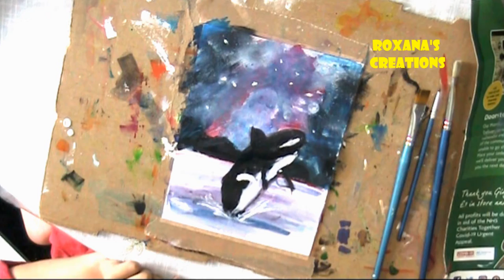Acrylic Challenge 25 of 30, Galaxy Whale Painting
Here's how to join the challenge.
1. Paint something new everyday with acrylic paints to improve your painting skills.  You can paint something from your own creativity or follow a tutorial anywhere on youtube.
2. Go to the link below and upload your art work everyday for us all to enjoy
3. The goal of this Challenge is for homeschool kids (or any kids) to have fun and improve their painting skills.

(You can upload your art in the comments section where it allows you to choose a file to upload).

This challenge is part of Roxana's art homeschool education.  She thought it would be fun for other people to join in and to upload their art in the same place.

Acrylic Paint Supplies here:
(aff link)

If you like this channel and would like to give a surprise gift to Roxana, you can do so via this 100% of all gifts will go to art tools, and educational materials, which will be used to develop her home education, and show her learning progress on this channel.